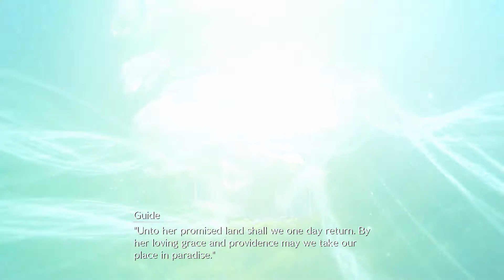This May be the most boring part of the Game Final Fantasy VII Remake With Ale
Final Fantasy VII Remake is the modern interpretation of the most popular Final Fantasy Series, and after years it is finally here, join me in the journey with Cloud, Aerith, Tifa, Barret, and others as they try to save the planet.
Ok, So Sephiroth makes if first biggest appearance, well, not in cloud's mind at least, and WE CLIMB A BUTT LOAD OF STAIRS!
Final Fantasy VII, or 7, by Square Enix Gameplay